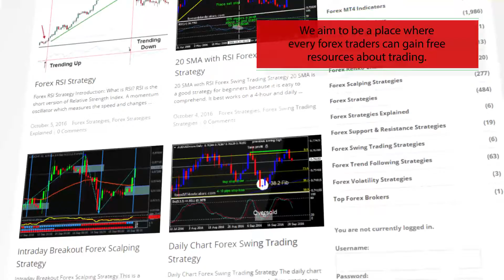DigitMacd – indicator for MetaTrader 5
Download DigitMacd – indicator for MetaTrader 5

-About-

Forex Strategies
Forex Indicators
Forex Systems